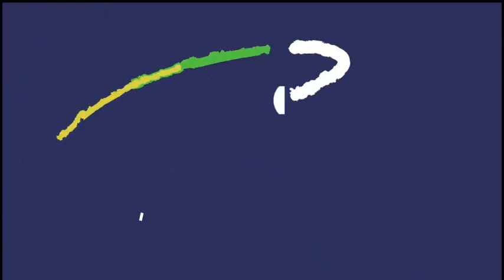INI DIA... TOP 10 FINALIS INDONESIA IDOL 2018! LIVE PERFOME PERTAMA? - Top Ten Time Part #1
Kali ini saya akan membuat konten baru yaitu Top 10 Finalis yang ada di Indonesia Idol 2018 menurut opini saya Jadi ini bukan soal pilih memilih

1.bianca jodie
2.ghea indrawari
3.abdul
4.vallen
5.joe
6.billy
7.ayu
8.candra
9.Irine
10.muhammad ilham

Tulis Prediksi Kalian di Comentar siapa yang akan menjadi Finalis di indonesia Idol Ini ayo AYo